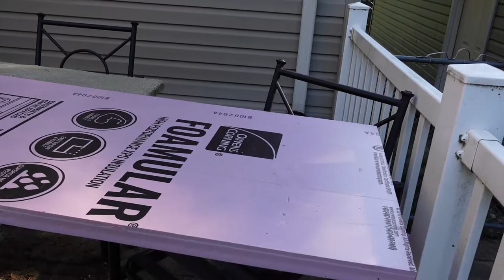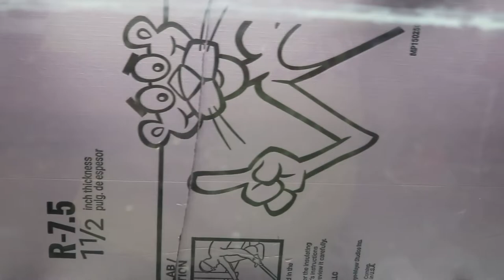EASY DIY 3D Aquarium Background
Step by Step guide on how to make an easy 3D aquarium background!

0:00 Intro
0:23 Material List
1:50 Cutting the Foam
2:35 Testing Fitting and cutting holes
3:28 Cutting and installing slits for depth
4:54 Spraying the Foam
6:15 Painting the background
7:10 Final Install